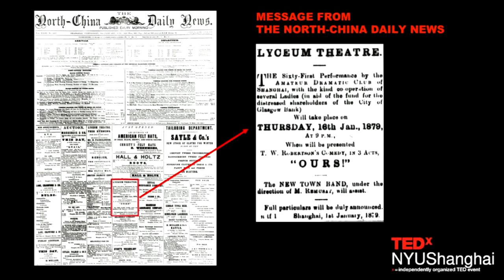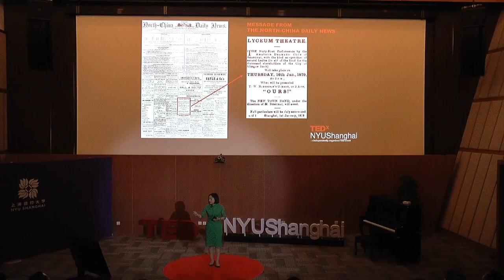Why Symphony Matters | Ping Zhou | TEDxNYUShanghai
introducing the history of the symphony/ why symphony matters to the public. As Head of Shanghai Symphony Orchestra, Mrs. Zhou Ping has successively built orchestra performance department, education development center, and brand center, making the management of the orchestra more professional and scientific. She is the curator of Annual Orchestra Music Season, and successively founded many art brands of great international influence, including Shanghai New Year’s Concert, Shanghai Summer Music Festival. Zhou has also organized tours over North America, Europe, and South America, laying a solid foundation for reaching goal of Shanghai Symphony Orchestra of being an orchestra “classic in Asia and famous in the world”. Meanwhile, she spared no effort to make charity brand such as “easy life”, not only bringing symphony into schools and enterprises, enriching people’s cultural life, but also making a new win-win mode between enterprises and orchestras.